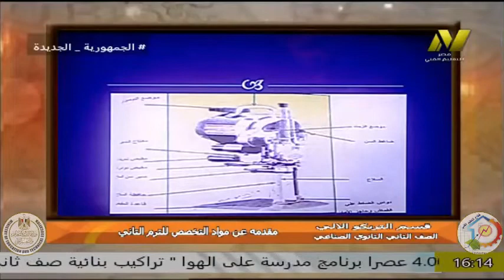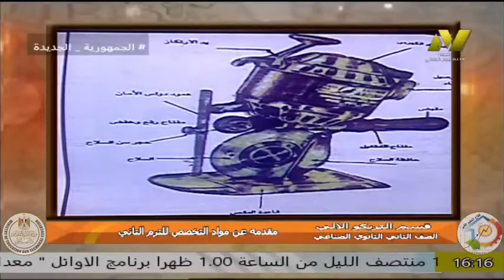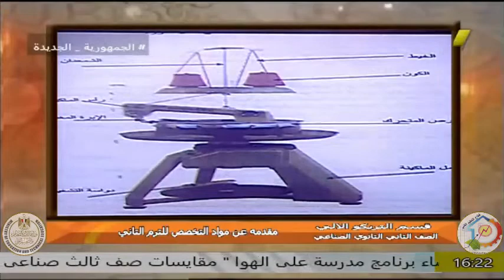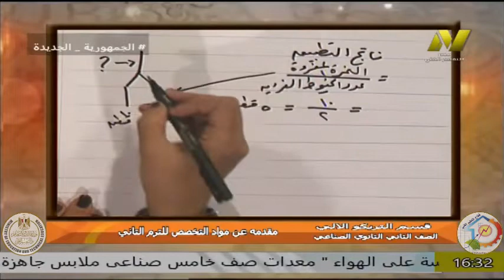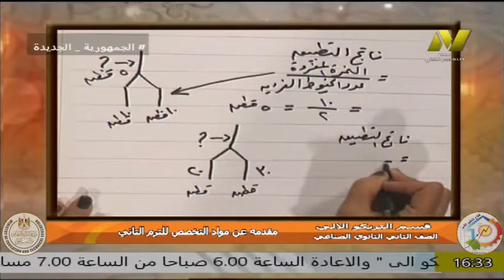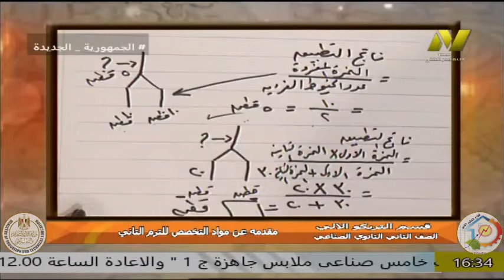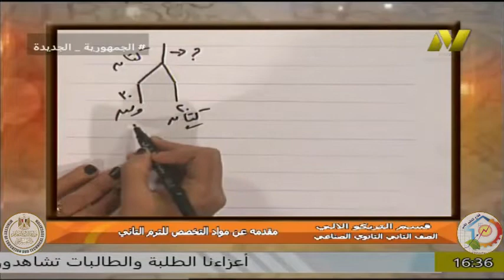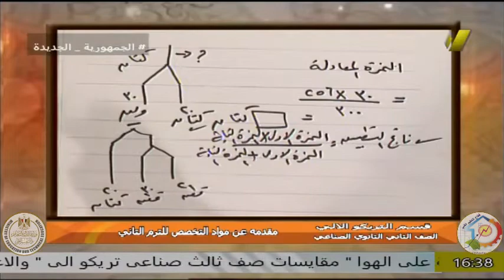الصف الثانى صناعى - تريكو الى - مقدمة عن الفصل الدراسى الثانى - أ هويدا صدقى